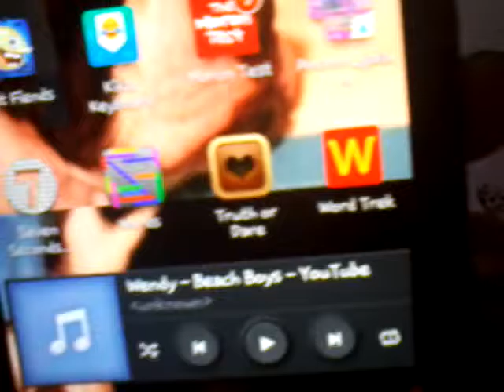Truth or dare